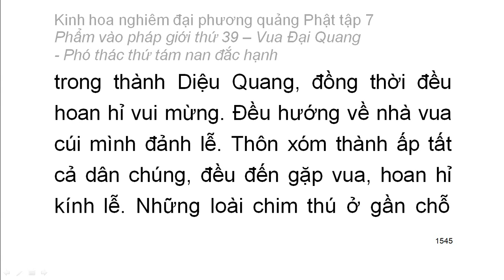Tập 7: Kinh hoa nghiêm: Phẩm vào pháp giới thứ 39 - Thiện Tài tham vấn 53 vị thiện tri thức (94)